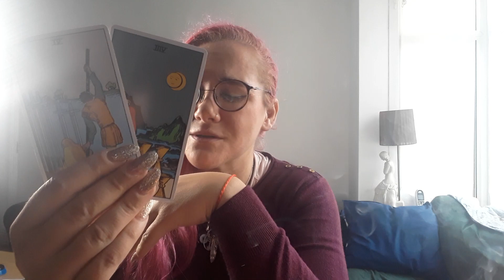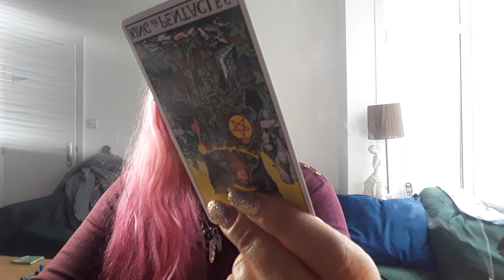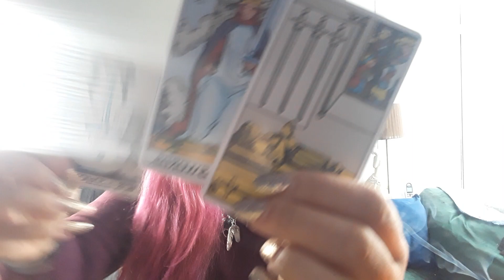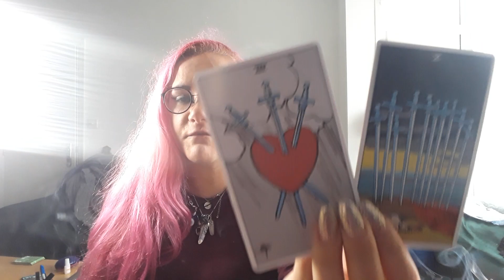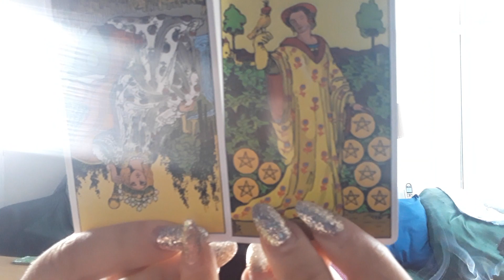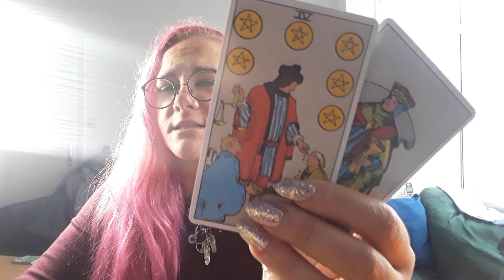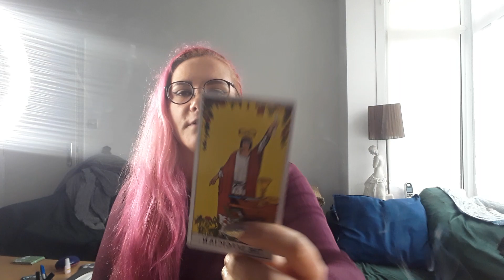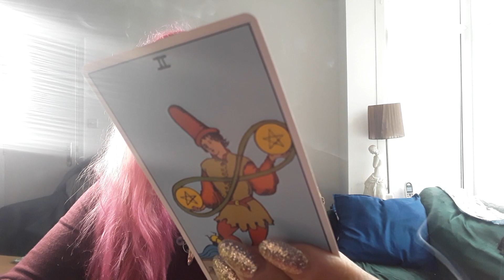OMFG LEO! Tell the truth! it is time! January 2023 🥳♌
I NEVER CONTACT YOU FIRST. DON'T GET SCAMMED.